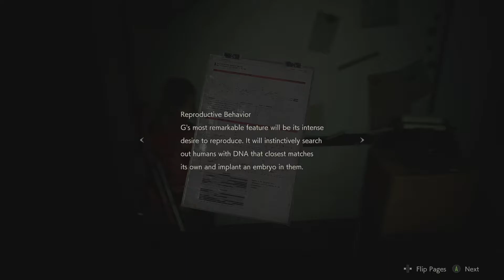Just Gotta Love The Sewers - Resident Evil 2 - Claire A - #7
Sup everyone, it's Topsy, back at it again. Now that R3make is out I though it made perfect sense to go ahead and get started on Resident Evil 2 Remake. This playthrough is going to include all four of the main campaigns as well as the 4th Survivor campaign. I may play some of the DLC scenarios at a later date but as for now that is uncertain.

As an aside, the Leon A playthrough is played on Xbox One while the rest of the game is played on PC.

PC